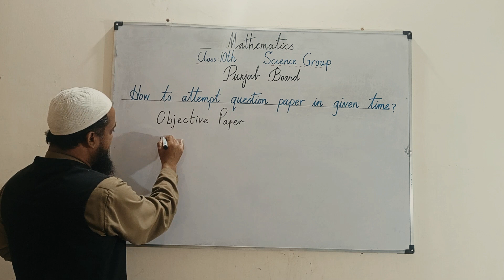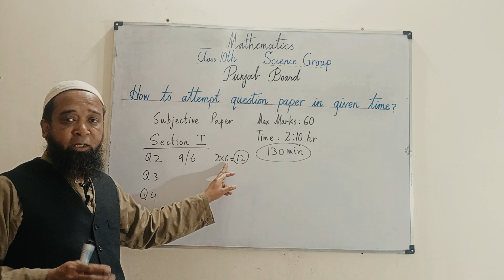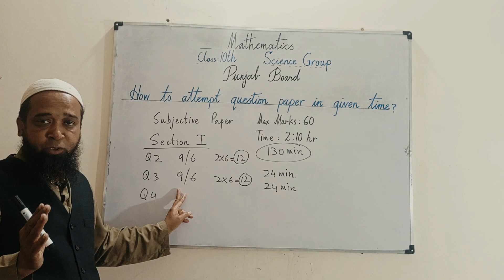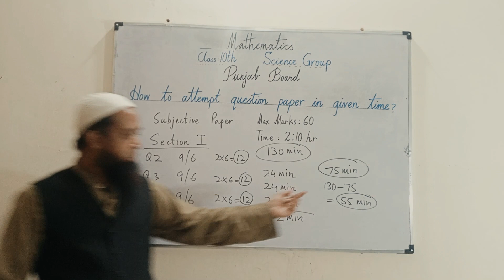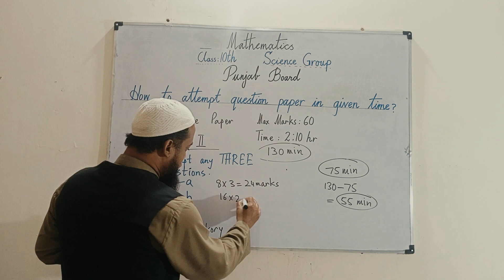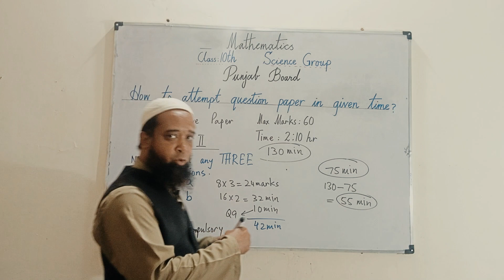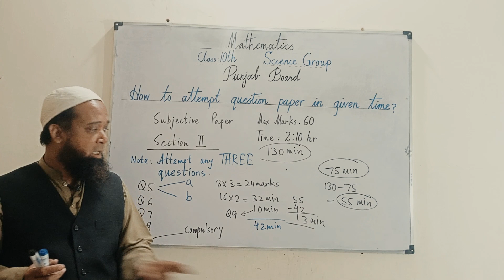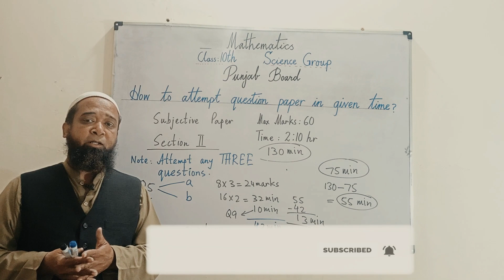Maths Class 10 Paper Pattern 2023/ Math Class 10 Time Management Tips / Marking Scheme Math class 10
Dear students! This video is about class 10 MATHS paper pattern 2023.
It helps you to manage your time in board examination. It gives you time management tips and techniques. You will be able to know how to solve each question of Maths paper in time. You can increase your presentation skills. After watching this video, you will be able to get 100% marks in board exam if you follow all the directions.
عزیز طلباء! یہ ویڈیو کلاس 9 کے ریاضی کے پیپر پیٹرن کے بارے میں ہے۔ یہ آپ کو بورڈ کے امتحان میں اپنے وقت کا صیحیح استعمال کرنے میں مدد کرے گی۔ آپ جان سکیں گے کہ  کے پرچے کے ہر سوال کو وقت پر کیسے حل کرنا ہے۔اس ویڈیو کو دیکھنے کے بعد آپ  بورڈ کے امتحان میں 100% نمبرحاصل کرسکتے ہیں۔ بس آپ کو تمام ہدایات پر عمل کرنے کی ضرورت ہے